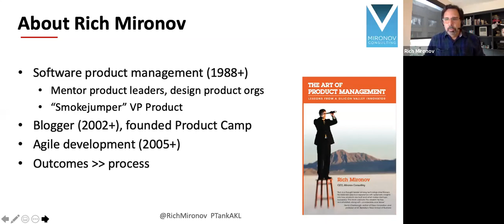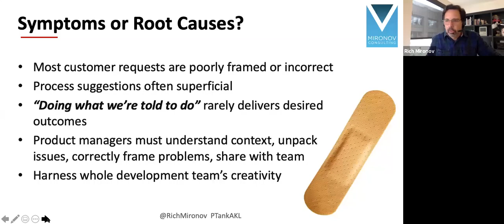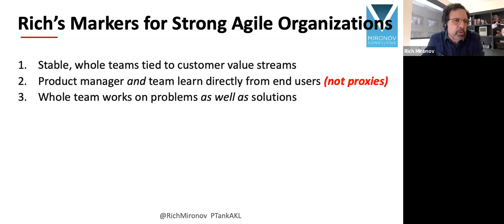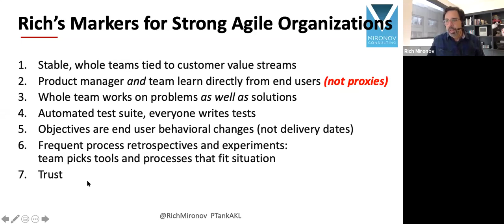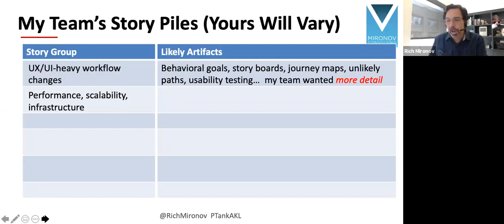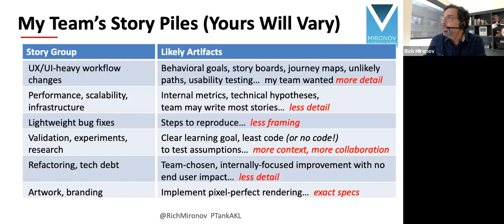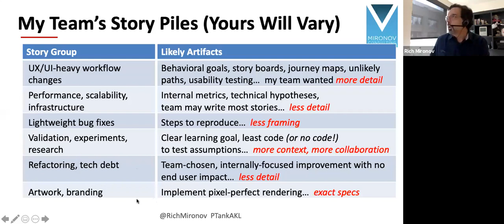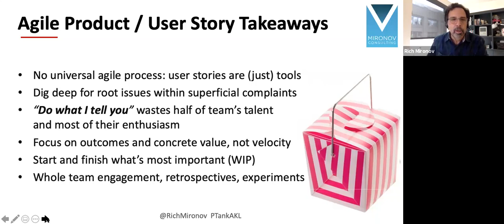ProductTank Auckland - Rich Mironov: My Stories Aren’t Long Enough... Except When They Are Too Long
Product managers/owners often hear from our development team that all of our user stories are too short, insufficient, skimpy, lacking detail. Except when we hear that all of our user stories are long-winded, verbose, overspecifying how instead of what. What’s really happening?

This user story problem will be a jumping-off point for broader agile product thinking. Adapting artifacts and tuning our processes to fit our specific situation rather than getting stuck in someone else's idea of “best practices.”